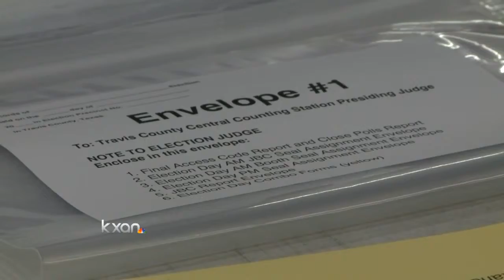Court takes up controversial Voter ID law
This week, the 5th Circuit Court of Appeals in New Orleans took up Texas' controversial ID law.
Alana Rocha of the Texas Tribune provides some perspective.